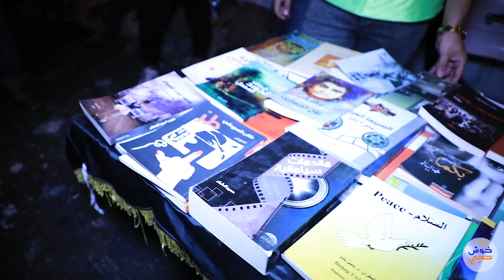المظاهرات السلمية في العراق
كيف يساند المتظاهرون بعضهم البعض في ساحات التظاهر؟